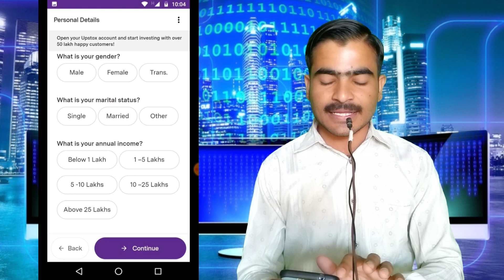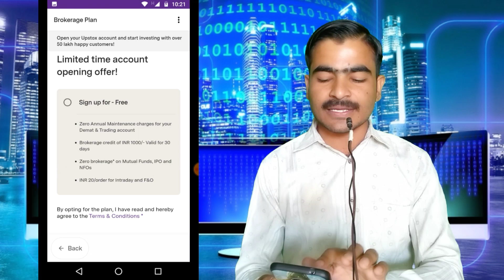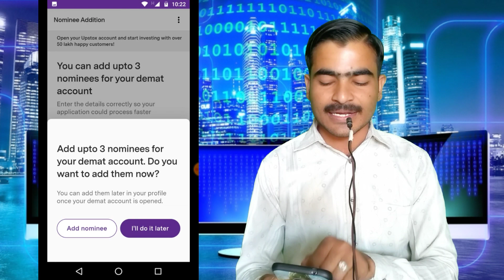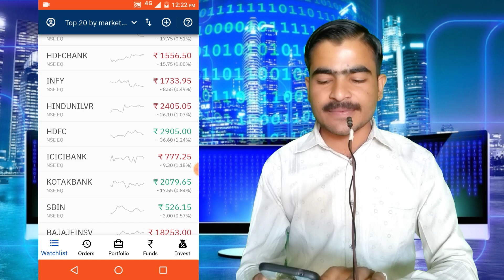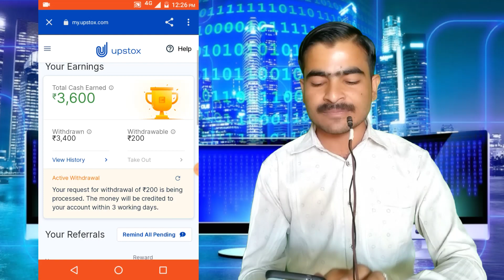Upstox Refer And Earn Offer | Upstox Refer And Earn Kaise Kare | Upstox refer kaise kare 2021